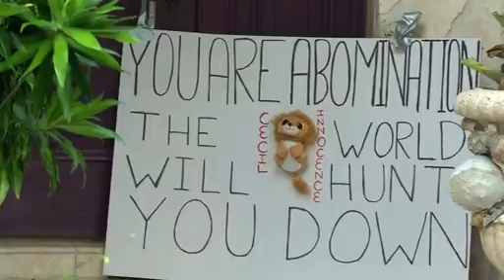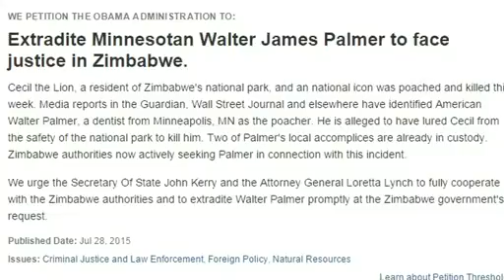U.S. hunter becomes the hunted